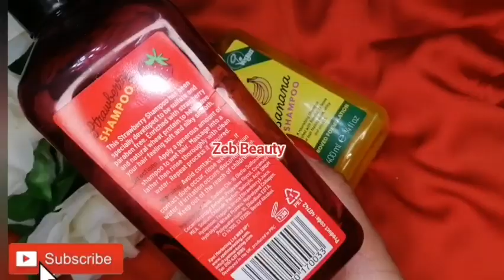XHC Strawberry Shampoo | XHC Banana Shampoo | Honest Review | Zeb Beauty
strawberry shampo
Xhcstrawberry shampo
XHC shampo